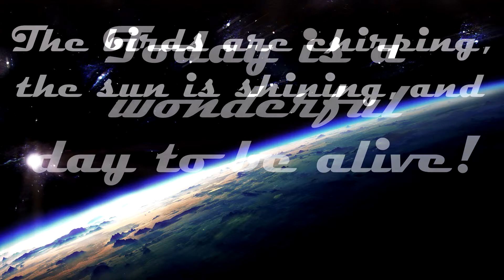How To Get The Aliens To Come To Us - POSITIVE VIBES (#57)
I am back in a POSITIVE VIBES writing mood and boy are today's good. What if I told you I know how to get aliens to come down to earth. Or something about a new corona virus study. Give them a watch, share with friends, but most importantly have a great day!